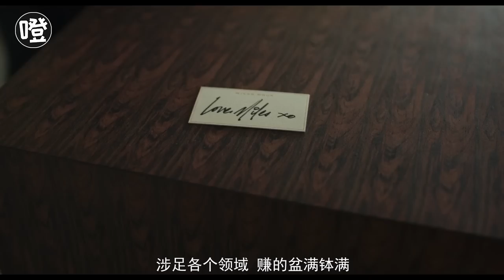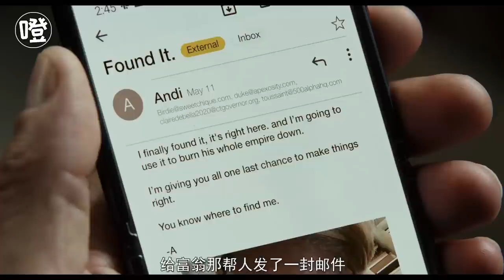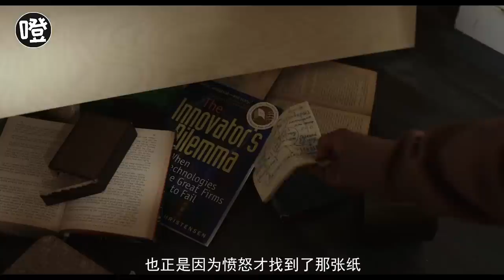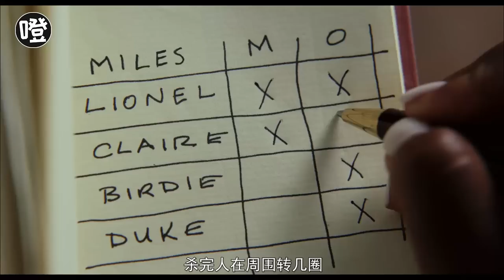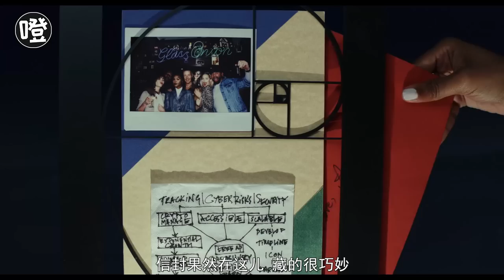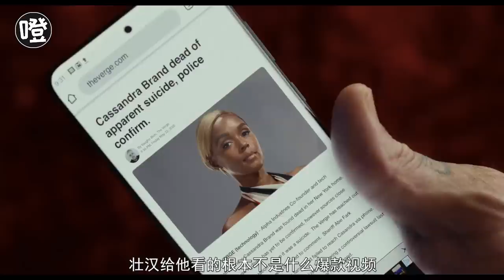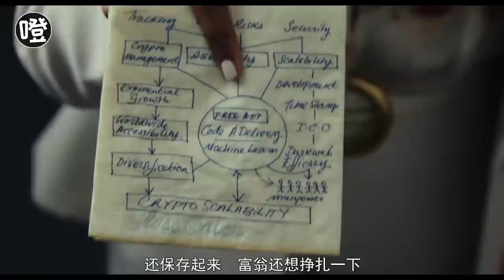最不会耍滑头的凶手，把侦探都气炸了！悬疑推理佳作《利刃出鞘2》